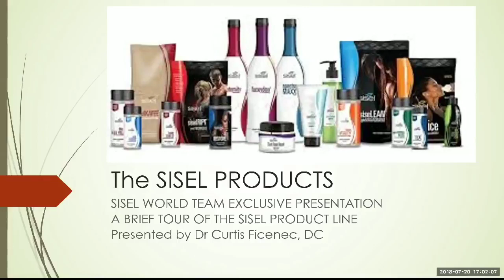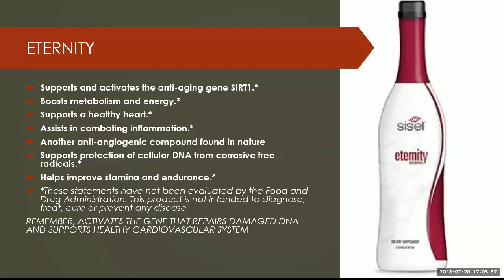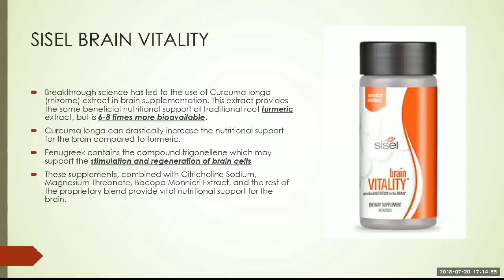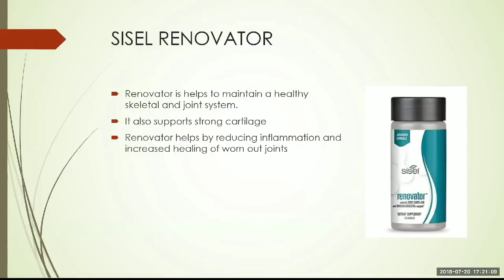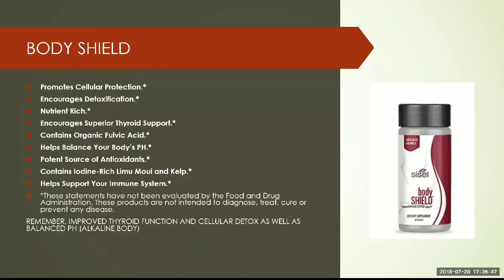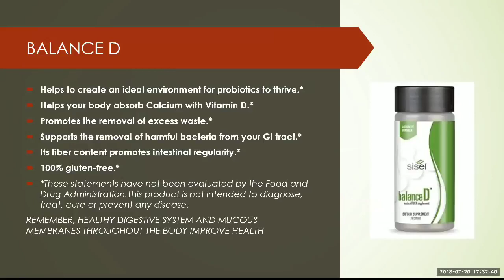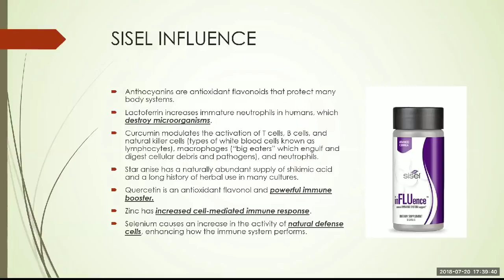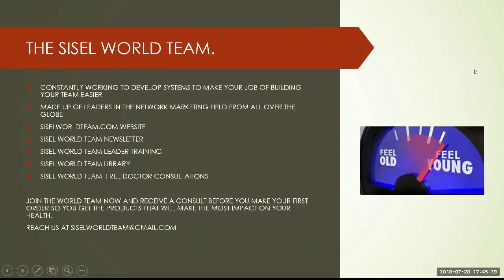SISEL PRODUCTS Health Line